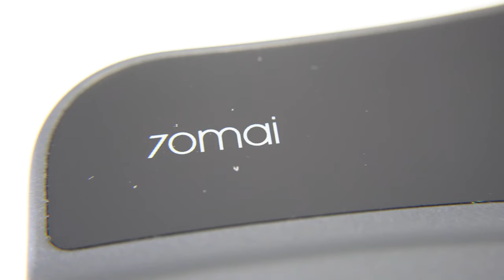70mai Jump Starter - Štartovací booster | FUNRIDE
Prinášame vám tip na praktické vecičky, ktoré sa vám môžu hodiť na cestách (a aj nemusia). Čínska značka 70mai vyrobila veľkú powerbanku, z ktorej môžete nabíjať svoje zariadenia. S priloženými štartovacími káblami a "boosterom" viete vytvoriť štartovací impulz, ak sa vám vybije batéria.

ℹ
-Dokážete s ním naštartovať nie len motorku, ale aj auto až do objemu 4 litre.
-Výstupný prúd je stabilných 250A a až 600A na maxime
-Powerbanka s USB výstupom 5V / 2,4A
-Kapacita batérie: 11 000 mAh (41,07 Wh)
-Konektory: 1× USB-A, 1× USB-C
-Až 40 štartovaní na jedno nabitie

🎬Obsah:
0:00 - Úvod
0:17 - Detail produktu
0:38 - Na čo slúži a ako funguje
6:33 - Záver

(15 najkrajších trás po Slovensku)